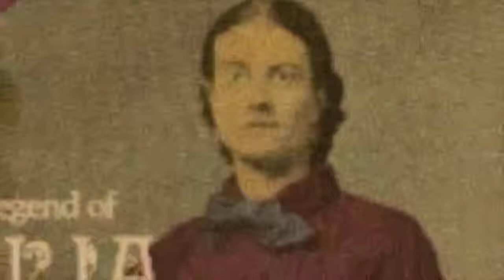Jessica Reynolds - "Louise" Music Video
Performed, produced, and edited by Jessica Reynolds.

Ukulele Cover of "Louise" by Paul Siebel
Based on Julia Bulette and her Red Light District Girls.